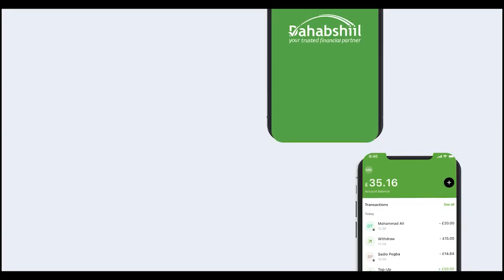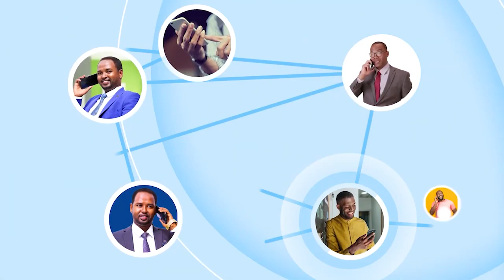Qaabkee Ayay U Kala Horaynayaan Doorashooyinka Ururada Iyo Madaxtooyada